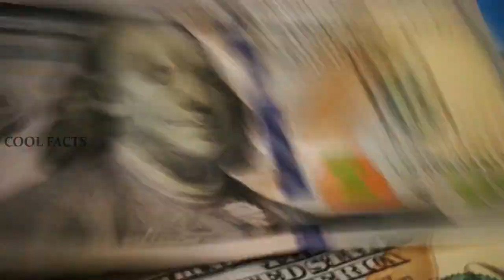पहले लोग इन्हें पागल कहते थे,आज सलाम करते हैं | SAD BUT TRUE STORY | FOREST MAN JADAV PAYENG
cool facts

Payeng's four-decade-long feat of single-handedly raising a 550-acre forest of barren sandbar will now grace the curriculum of sixth grade Bristol Connecticut school students, in what will be the latest laurel for the 57-year-old Assamese farmer.

"The students are studying about Padma Shri Jadav Payeng as a part of their ecology lesson," Navamee Sharma, a teacher at Greene Hills School in Bristol Connecticut, told DH on Sunday.

"The primary reason was to inspire and encourage future generations of the country on how a single person can make a huge positive impact in the world if he or she has the right attitude and determination."

Concerned over ecological degradation in Majuli island (now a district) in eastern Assam, Payeng began planting trees on the barren sandbar, eventually transforming it into a deep forest.

Elephants, deer, rhinos, tigers and many other animals now live in the jungle.

Sharma, who hails from neighbouring Jorhat district, said students in the school also watched two documentaries on Payeng as part of their curriculum. "It was an extremely proud moment for me too as I see Payeng’s contributions being recognised globally," she said.

Navamee said some other schools in Bristol also taught Payeng's story.

"His (Payeng) story is so powerful because he was inspired by an ecological problem at a young age and took action to help fix it," said Dawn Killiany, who also teaches at Green Hills School, in a text message to DH.

"He single-handedly grew an entire forest where many animals have returned to live. Jadav inspires our students to learn about and protect the environment. If every person does a small act, there can be a big impact on the environment."

Payeng said he was unaware about the development, but was happy to know that students in the US were studying about his work.